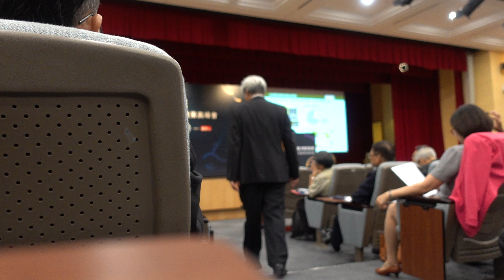機車產業全球化發展趨勢與策略-台灣山葉機車工業總經理小川悅司先生演講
產業永續・共好未來－2019機車產業高峰會